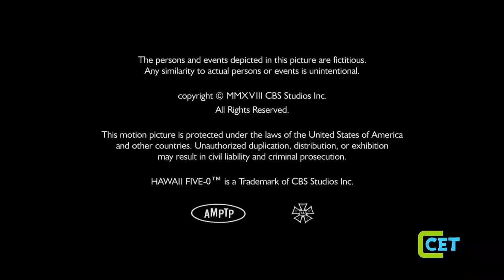K/O Paper Productions/101st Street Entertainment/Cbs Televison Studios (2018)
Taken From Cet Costa Ross Airing Of Hawaii Five-O

Note: I Only Own Cet (Costa Ross)